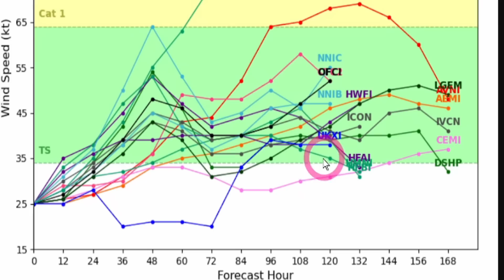The Tropics Are About To Get Crazy!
Our hurricane season is about to go through a spike in activity. We have PTC4 potential tropical cyclone 4 now, this will become tropical storm debby and potentially hurricane Debby.
Then we have another tropical wave that could grow right after this one.

00:00 Latest update & PTC4, Debby impacts
06:20 Ensembles
09:08 Hurricane models trend
12:21 Euro & Gfs
14:46 Special message